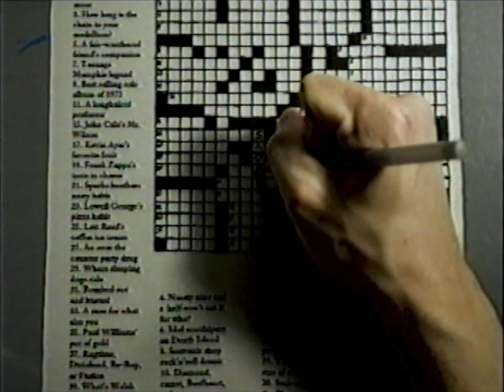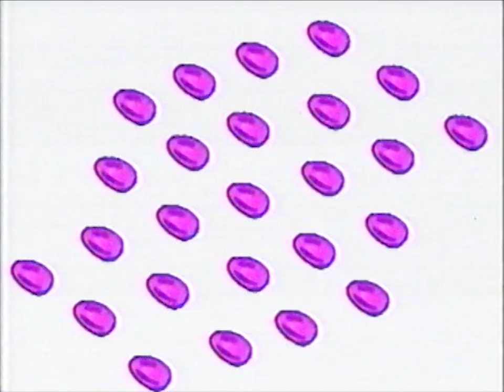Savoy Motel - Crossword Puzzle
CROSSWORD PUZZLE is the premier track from SAVOY MOTEL's forthcoming sophomore album, LOVE YOUR FACE

An Official Memorabilia Production
Directed and Edited by DYLAN CARVER

Featured Players:
RYAN DONOHO: Drums, Guiro, Maracas, Organ, Tambourine, and Vocals
TINA NORWOOD: Vibraphone and Xylophone
JEFFREY NOVAK: Animation, Bass Guitar, Electric Guitar, and Vocals
DILLON WATSON: Acoustic Guitar, Electric Guitar, and Vocals

Special Thanks to Kevin Doyle for the VHS transfer

Arranged and Produced by SAVOY MOTEL
Music and Lyrics by J. Novak
Copyright A.M.G. MMXIX